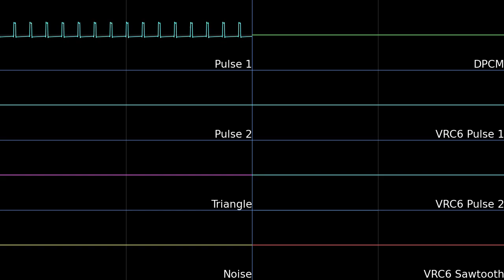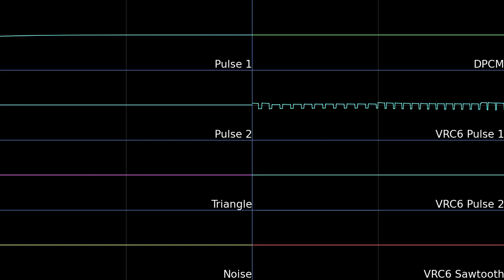Fanfare Games - ShapeQuest - 03 On Our Way (Oscilloscope View)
2A03 + VRC6 chiptune
made in Dn-Famitracker
video made using corrscope